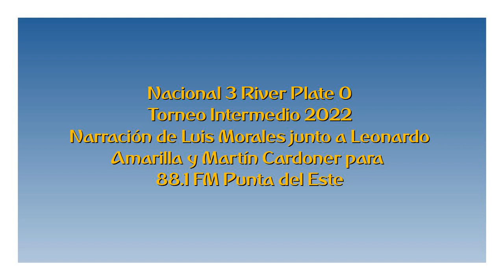Nacional 3 River Plate 0 - Intermedio 2022 (por Luis Morales)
Los goles del partido, por Luis Morales junto a Leonardo Amarilla y Martín Cardoner para 88.1 FM Punta del Este.